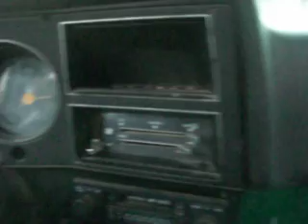Plowing A Big Chunk' A Concrete With A Snow Plow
Yup, gotta' do a bitta' landscaping...